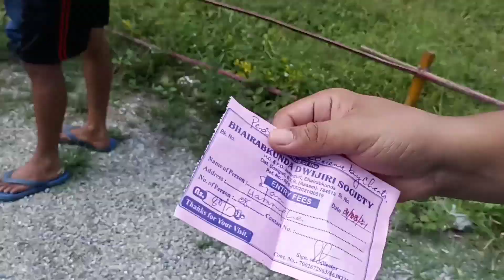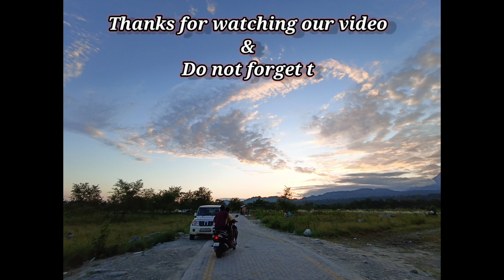On a bike ride with brothers to dwijiri waterfall and bhairab kunda # vlog 2|S2B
We had a lot of fun and enjoyed our day with my lovely brothers. Hope you enjoy our video.